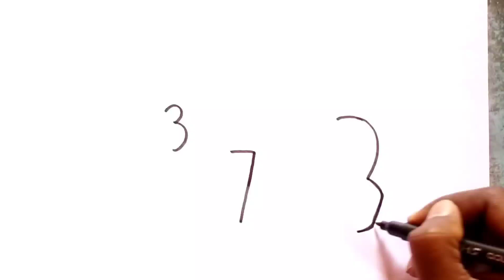373 से टाइगर का चित्र बनाना सिखे / tiger drawing easy / how to draw a tiger / tiger ka Chitra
373 से टाइगर का चित्र बनाना सिखे / tiger drawing easy / how to draw a tiger

tiger kaise banate hain
tiger drawing video
tiger drawing
tiger drawing for kids
how to draw a tiger easy
how to draw tiger
tiger ka Chitra
tiger ka drawing